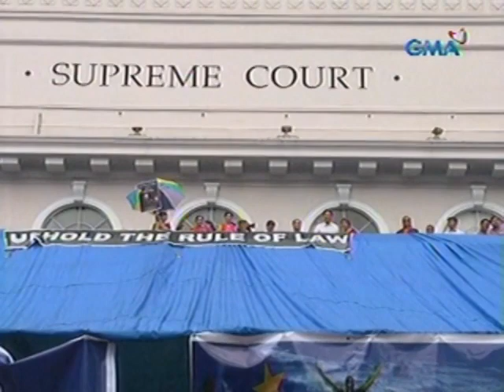Saksi: PNoy, may 90 days para pumili ng magiging kapalit ng na-convict na si CJ Corona